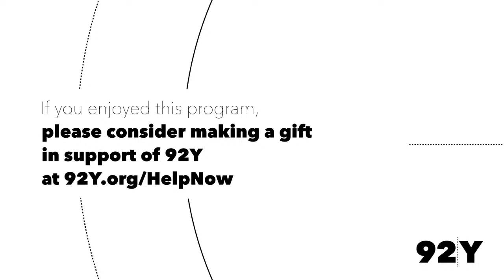Race to City Hall with Seth Pinsky: Shaun Donovan, Mayoral Candidate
Shaun Donovan joins 92Y CEO Seth Pinsky for a one-on-one conversation about his mayoral run.

What is his vision for New York City, and his plans for public health, economic recovery, housing, racial justice, education, the arts and culture?